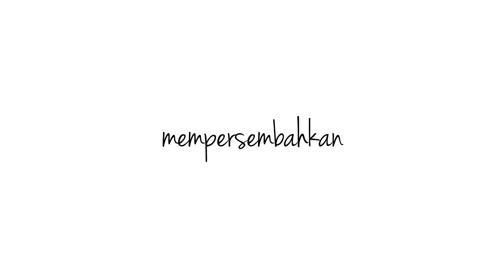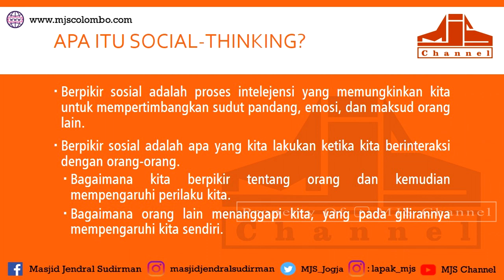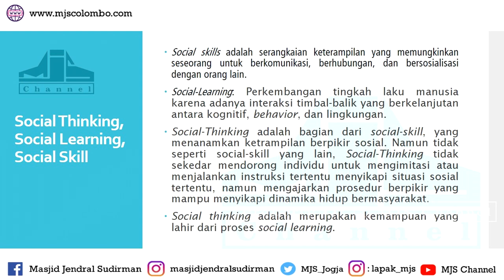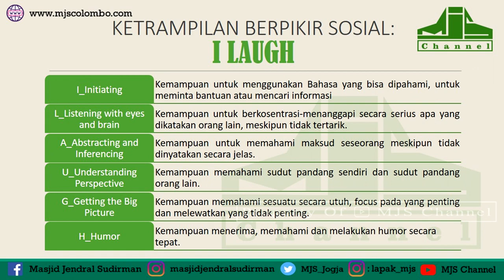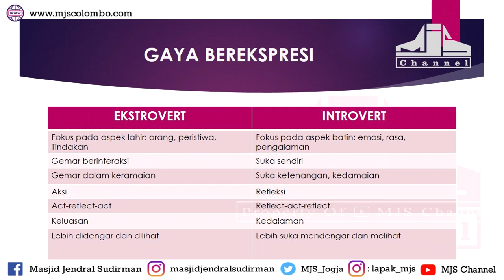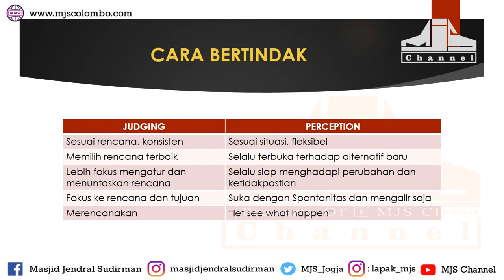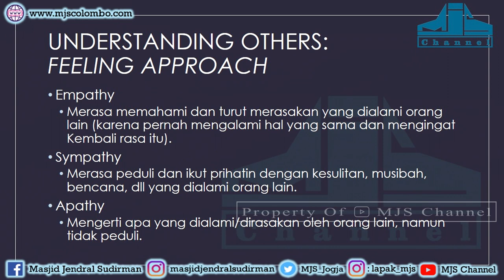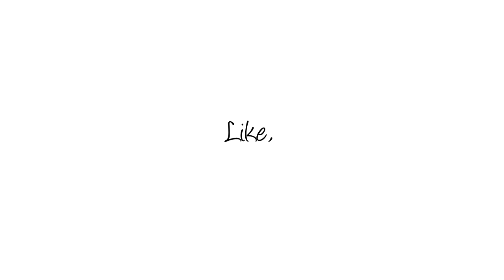Ngaji Filsafat 319 : Berpikir Sosial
Ngaji Filsafat : Berpikir Sosial / Social Thinking
Ngaji Filsafat 319
Edisi : Keterampilan Berpikir

NGAJI FILSAFAT